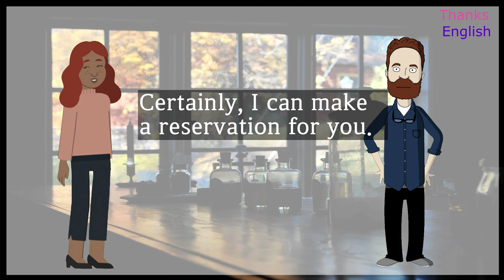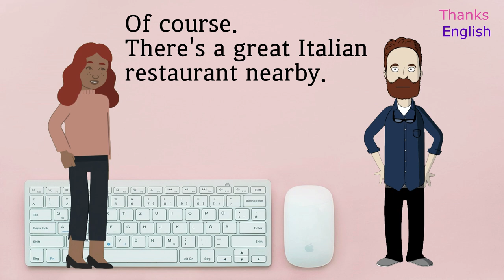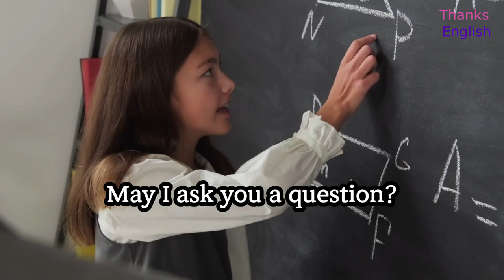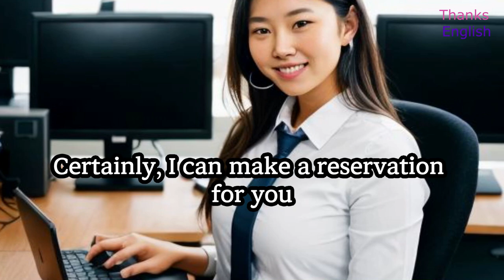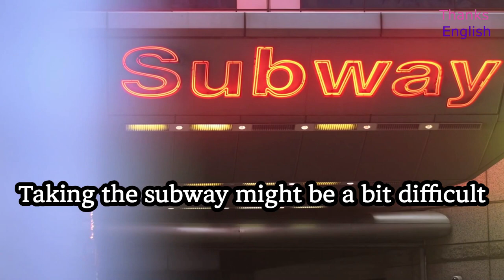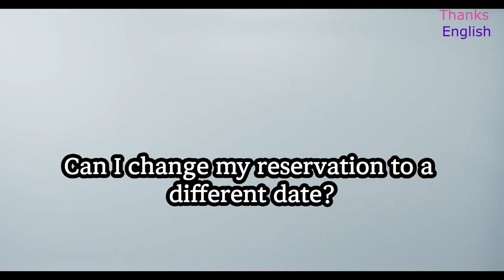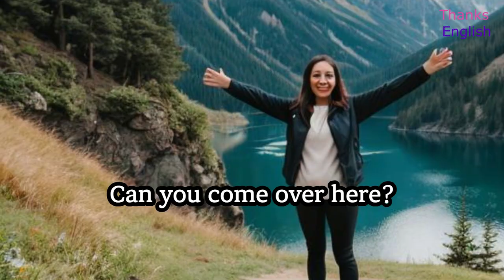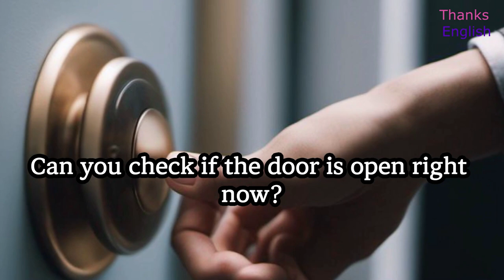English Conversation/ beginner's English/Listen and Practice/improve your English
"Thanks English:
English conversation practice-May I~?Can I~? Can you~?